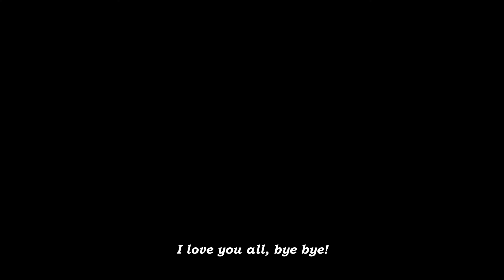VLOG #30 | Suga of BTS